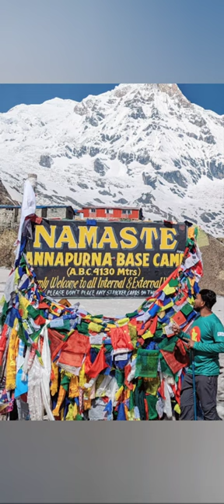Nepal Annapurna Base Camp Tour My Travelling Stories। নেপাল অন্নপূর্ণা বেস কেম্প#foysalahmedofficial